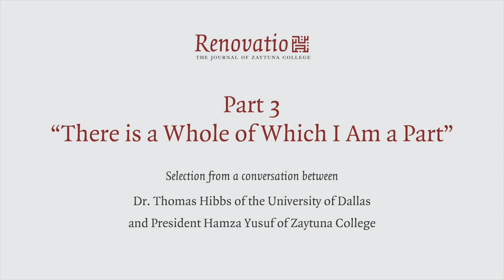"There Is a Whole of Which I Am a Part"- Thomas Hibbs and Hamza Yusuf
Hamza Yusuf interviews President Hibbs on the importance of rekindling a love of language so we might better articulate ourselves and possess the words to describe our experience of the world.